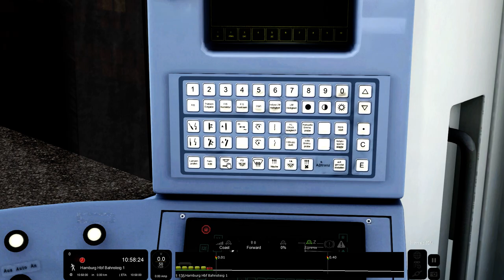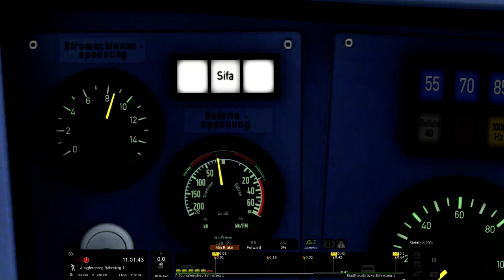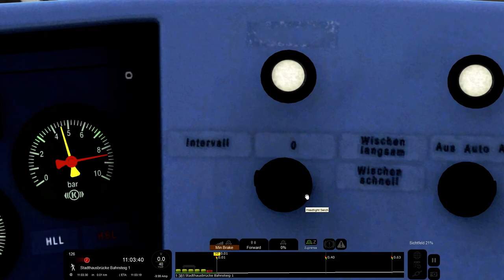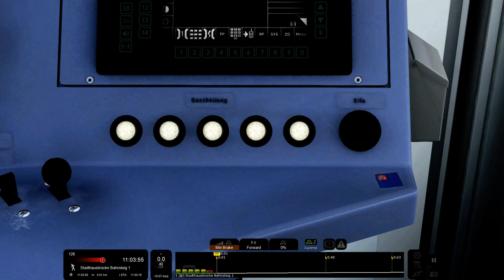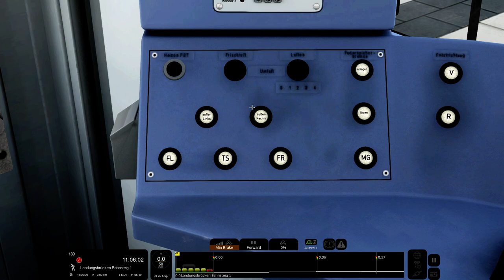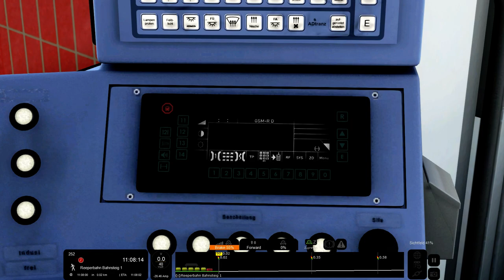TS 2021 | S-Bahn Hamburg | S1 Hamburg - Altona